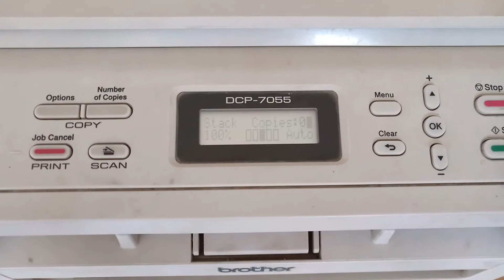How to reset BROTHER DCP-7055. PRINTER Replace toner cartage tn2255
Cartage reset brother printer